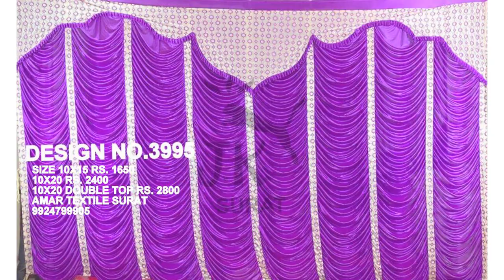Latest Tent Parda Designs Photo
Here is my new and exclusive craft video which is mind blowing for mandap decoration WE THE LARGEST MANUFACTURE OF MANDAP TENT CLOTH CEILING PARDA CHAIR COVER TABLE COVER SITUATED IN SURAT GUJARAT MANDAP PANDALS SHAMIYANA TENT DECORATION CLOTH WHOLESALER MANUFACTURER SUPPLIERS CONTACT OR WHAT APPS AT 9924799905 FOR LATEST COLLECTION WE ARE SITUATED AT SURAT GUJARAT.NO OTHER BRANCHES IN ANY CITY.